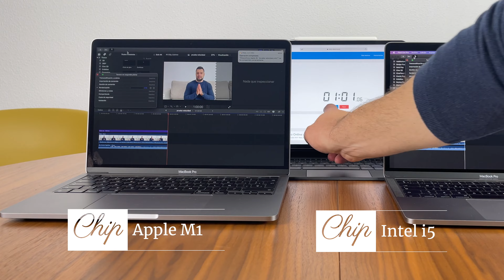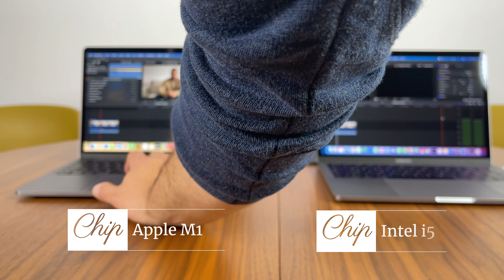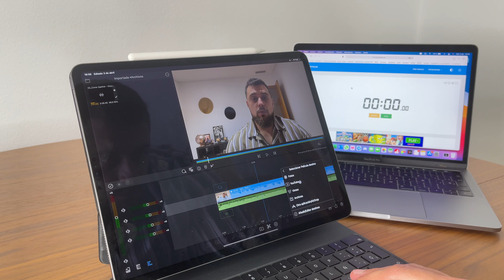Macbook Pro M1 | Intel VS M1 en FINAL CUT PRO X 🎬🔥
macbookprom1 applesilicon macm1 Ha llegado el día, he podido probar el Macbook Pro con M1 de Apple y lo mejor de todo, he podido compararlo con el Macbook Pro del 2017 con chip Intel, en una de mis funciones básicas, la edición de vídeo en Final Cut Pro X.
Y ya os adelanto, que el rendimiento del Macbook Pro con M1 ha sido ESPECTACULAR.